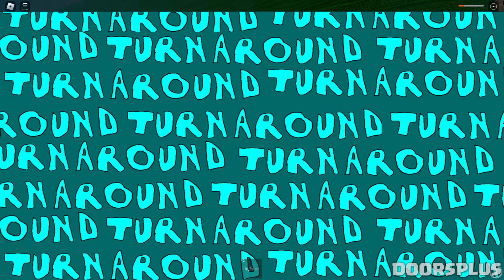Original Roblox Doors vs NEW The Backdoor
Oh yeah almost forgot about the bell!🧡